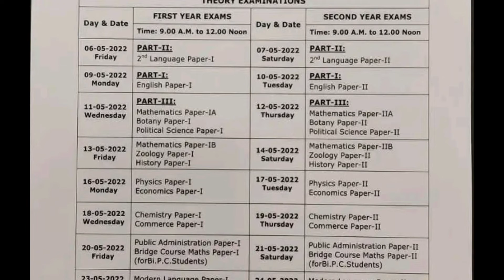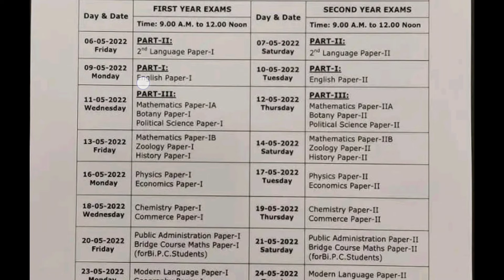తెలంగాణా ఇంటర్ పరీక్షలు షెడ్యూల్ విడుదల చేసిన ఇంటర్ బోర్డు/telangana inter exams schedule release